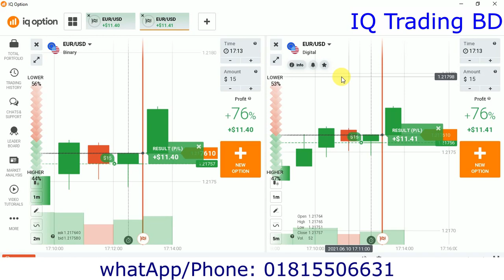what is difference between Binary or digital | IQ Option Bangla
👇Most important Videos 👇
👉Online Live class:
Zoom Meeting
Live 10 Class+Secret 3 Trader course Videos+3 PDF BOOK= 5000 Tk

👉Course Video Package:
Secret 3 Trader course Videos+3 PDF BOOK= 4,000 Tk